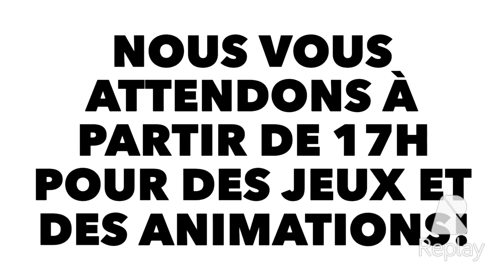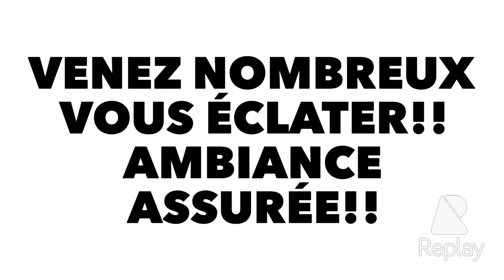Concert du ❤️ 2016 Vendredi 27 Mai 2016